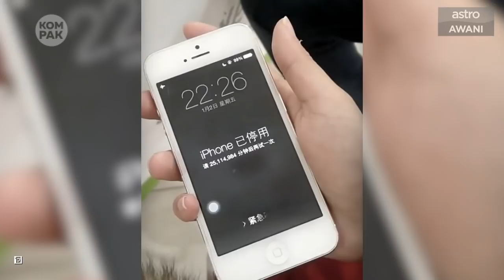Kompak (Episod 341): Niat saya ajar anak solat, mengaji